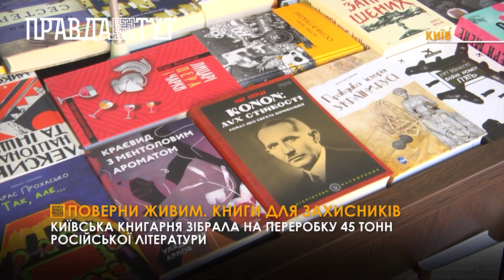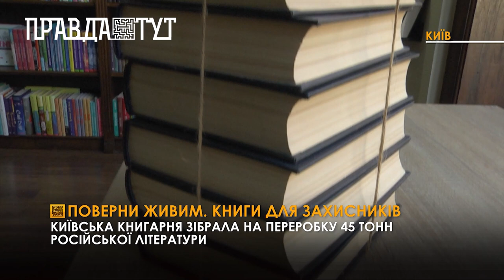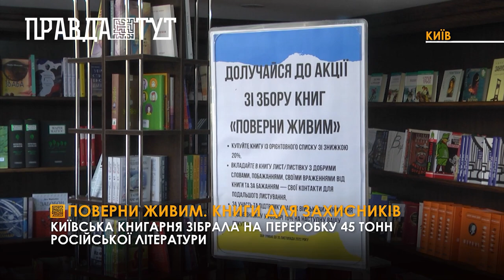Поверни живим. Книги для захисників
В одній зі  книгарень столиці ініціювали книжкову акцію «Поверни живим». Кожен охочий може придбати книгу із запропонованого списку і передати на фронт. Особливою і найприємнішою частиною акції є те, що людина може вкласти листівку та залишити військовому послання, або навіть свої особисті контакти, для подальшого спілкування. У книгарні також можна здати непотрібну російську літературу і як бонус отримати знижку на покупку нової- української.